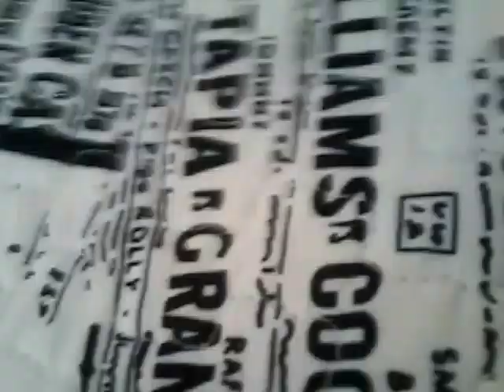Vlog Uzunköprü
Dışarda 1 günüm